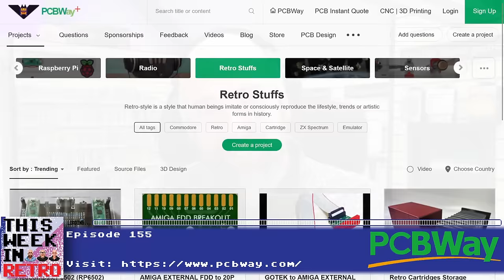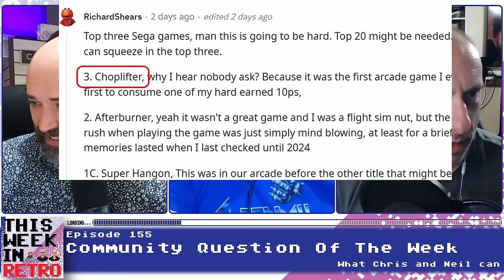CHRIS SACKED - This Week In Retro 155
for all your PCB needs!

It's a sad day at TWIR as we say a fond farewell to Chris as a regular host. He leaves us having chatted about a top 14 Amiga games list and how he was once fired from GAME, a company that has announced that it is no longer dealing in used games.

All this and other retro gaming news in brief and the Community Question Of The Week.

00:00 - Show Opening

12:40 - A Bizarre Amiga List

38:46 - He’s not even Australian

50:24 - Dave's Housekeeping

56:30 - I’ve Been Sacked…..By GAME

1:23:55 - Community Question of the Week

This Week in Retro is a weekly roundup of the hottest stories from the world of retro gaming and computing, voted on by you, the listener! Hosted by Neil from RMC, Chris from 005 AGIMA and Dave. Edited by Duncan Styles.